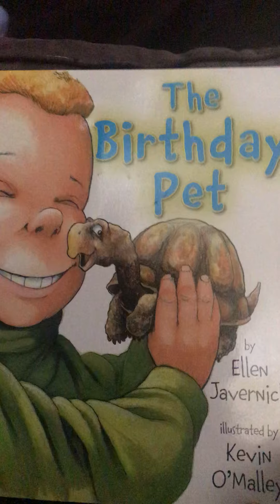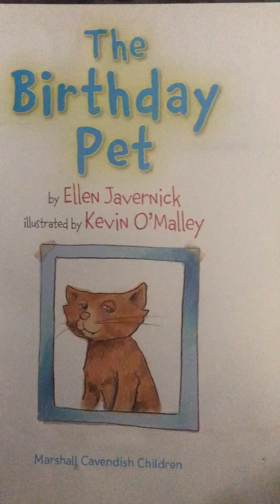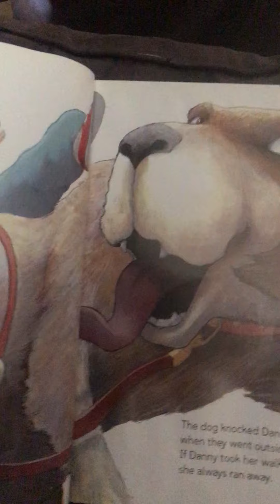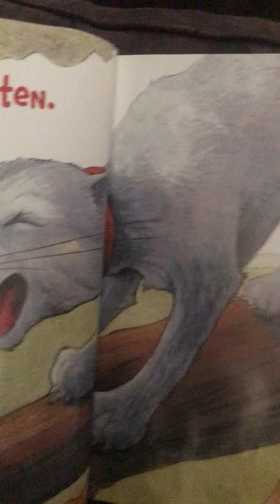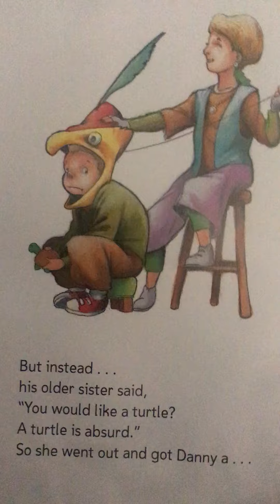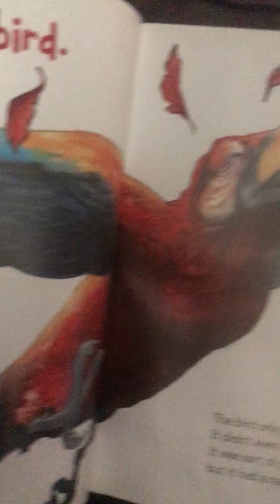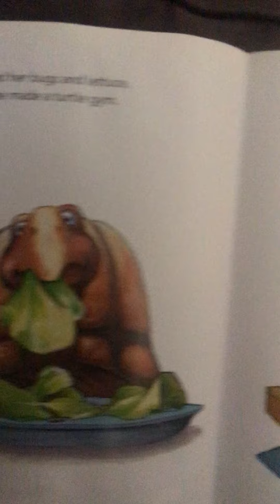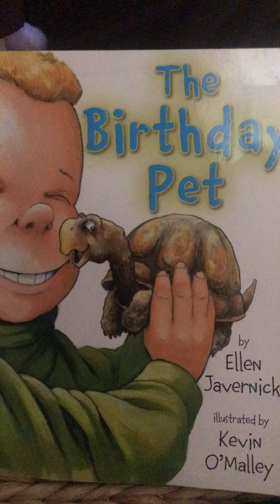The Birthday Pet read by Mrs. Rice